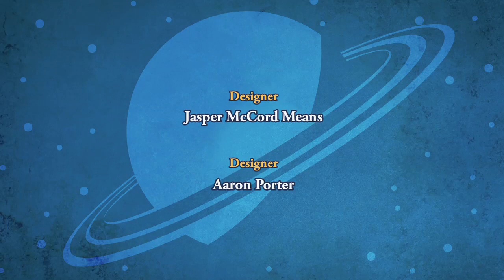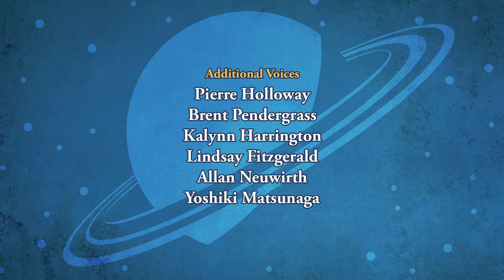SPACE RACERS: Polar Opposites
Sandpiper pairs up Eagle with Hawk, and Robyn with Raven, for a mission to repair damage to two satellites. Robyn appeals to her to please reconsider her pairing, explaining that she and Raven couldn't be more opposite - and Raven rudely concurs, illustrating her point. But Sandpiper holds firm, encouraging them to learn how to collaborate.

Meanwhile, Eagle and Hawk smugly flaunt their harmonious teaming... which only adds to Robyn's frustration. As things get under way, Raven and Robyn quickly get on each other's nerves.

Eagle and Hawk, concerned for their friends' state of mind, decide to secretly stake-out the unhappy pair and to intervene if needed. But things really get interesting when the monotony and close proximity of the stake-out comically strains the boys, while Robyn and Raven find common ground in their desire to avoid conflict...